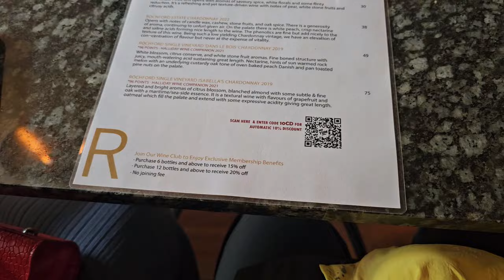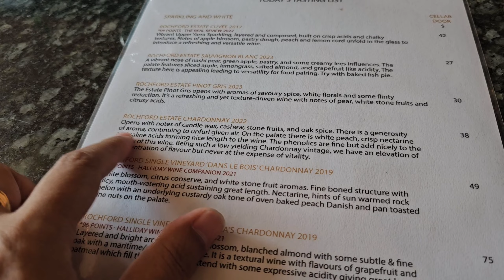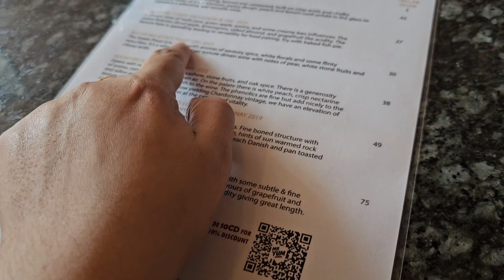Yarra Valley Gourmet Tour, Victoria, Australia